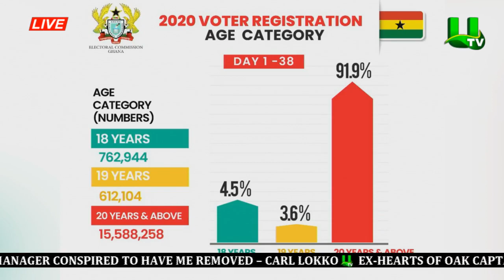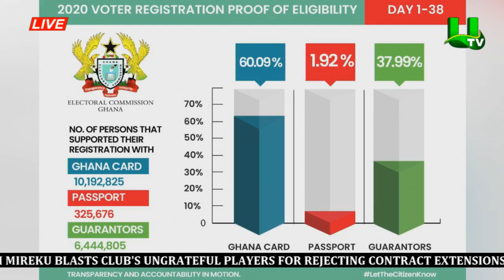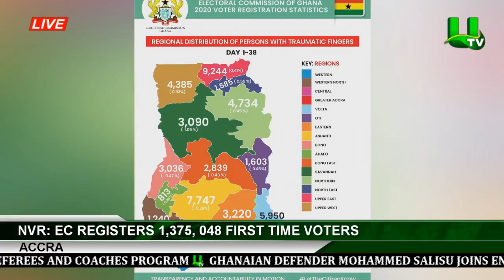NVR: EC Registers 1,375, 048 First Time Voters